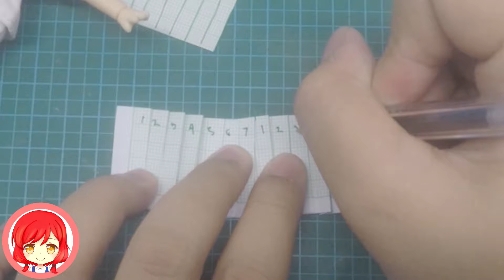Nendoroid Doll Skirt making tutorial [ BASICS ]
This is a tutorial showing you how to make nendoroid doll skirt the easy way. This will also work for your Obitsu 11 and Cu-poche. This is the 3rd episode of our BASICS series.

Materials used:
Fabric
Scissors
E7000 fabric glue
Baby soft Velcro
Boxcutter
*Sewing machine (or you can do Handsewing)
Needle and Thread
Pencil
Grid / Graph paper
Clothes Iron

If you find it hard to view the lines of the grid paper in the video, try changing the quality to a higher one. I recommend having it set to 1080/60fps.

I will be making more videos like this in the near future.